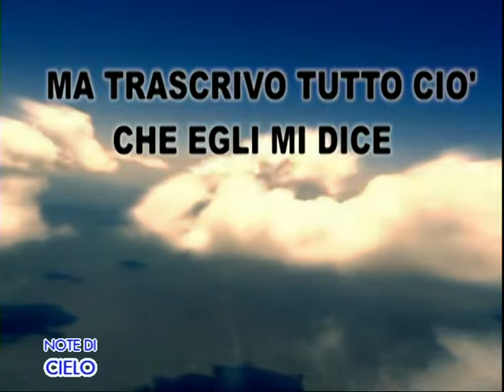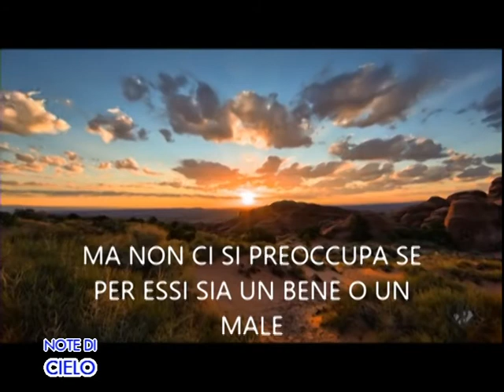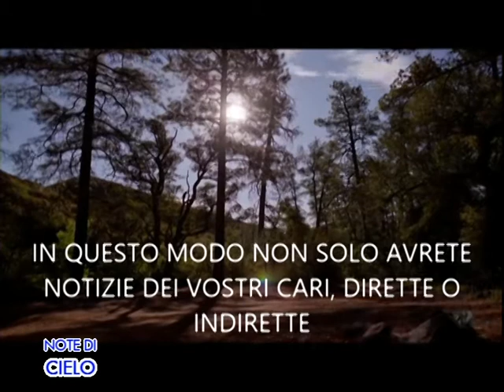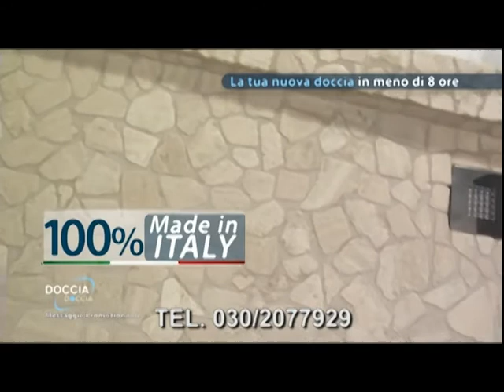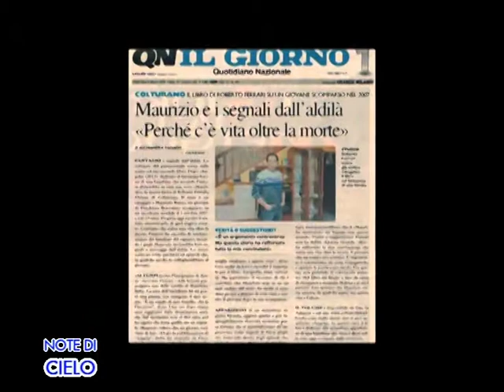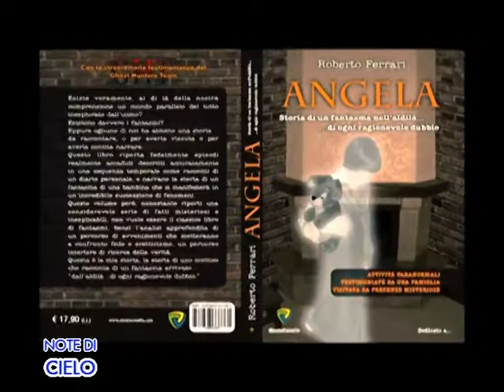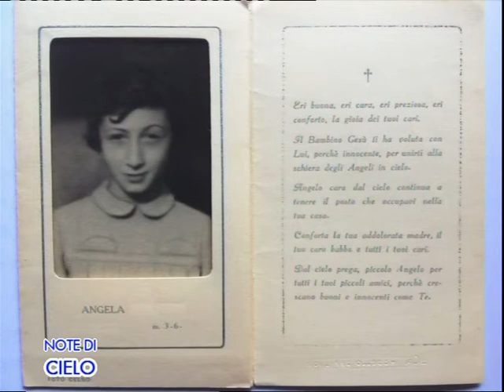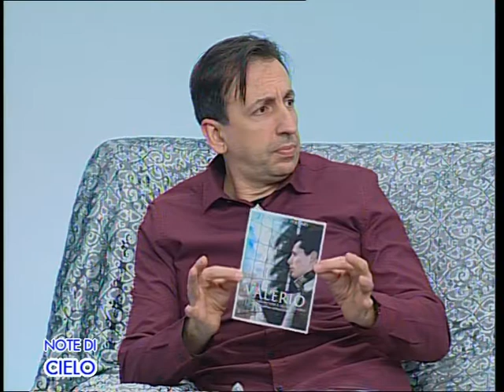ROBERTO FERRARI A NOTE DI CIELO 28 01 2016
TERZA PUNTATA